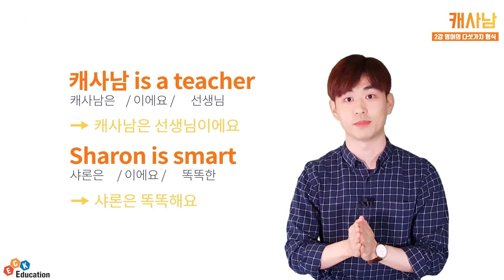영포자를 위한 기초 영문법 - [영어의 다섯가지 형식 알아보기 🤗📚]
영포자를 위한 기초 영문법

▶ 강의 소개
문법책에 있는 핵심만 모아서 20강으로 만들었습니다.

목적격보어? 관계부사? 간접목적어?
이런 어려운 문법 용어들은 이제 그만!

어려운 문법 용어들을 사용하지 않습니다!
그래서 초중고 학생들부터, 초중고 자녀를 두신 학부모님들까지 모두 들으셔도 됩니다!
마치 표현을 배우듯이 쉽게 배우실 수 있습니다!

문법은 지식이나 공식으로 외우는 것이 아니라
표현 중점의 영어교육방식으로,
우리가 이 문법을 통해서 어떤 표현을 할 수 있는지에 집중한다면,
영어가 지식이 아니라 언어로서
정말 재밌고 훨씬 친근하게 배울 수 있습니다!

복잡한 용어, 어려운 단어를 사용하지 않고,
표현으로 문법을 정리해드립니다!

▶ 학습 대상자
- 문법이 어려워 영어 공부를 포기하신 분
- 늦은 나이에 영어를 다시 시작하고 싶으신 분
- 영어 문법을 한번 싹 정리하고 싶으신 분
- 영어 기초를 튼튼하게 쌓고 싶으신 분
- 영단어는 알겠으나, 문장으로 말하려고 하면 입이 안 떨어지는 분

▶ 학습 목표
- 영어로 문장 만드는 것이 가능해져요.
- 영어 문장을 쉽게 해석하고 직접 표현할 수 있어요.
- 문법에 강한 자신감이 생겨요.
- 그동안 헷갈렸던 표현들이 깔끔하게 정리가 돼요.